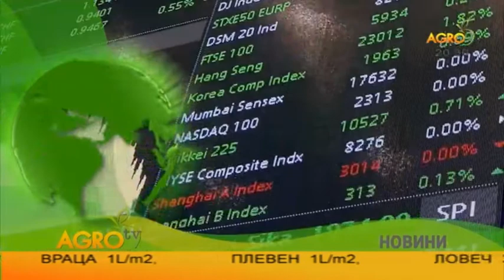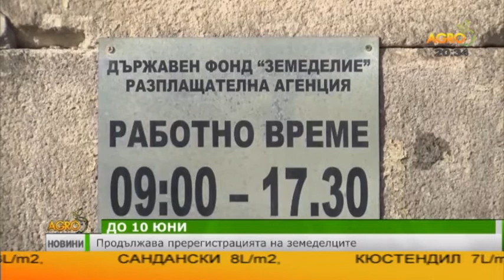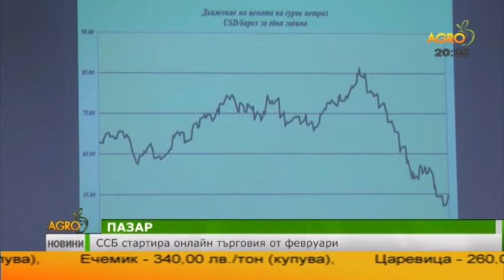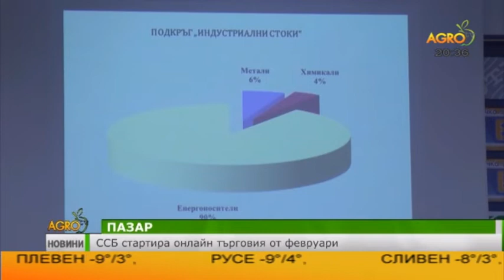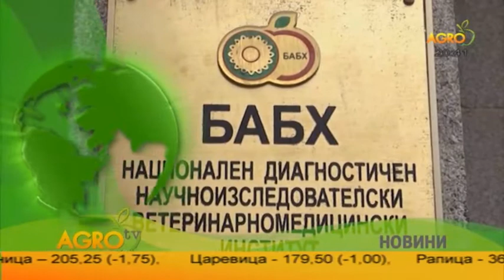Централна емисия новини на АГРО ТВ - 08.01.2019 г.